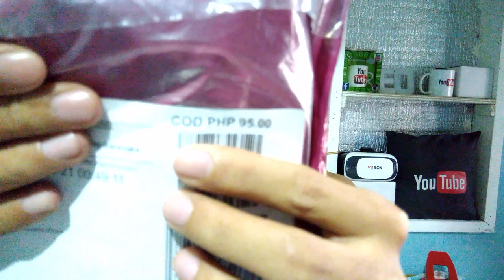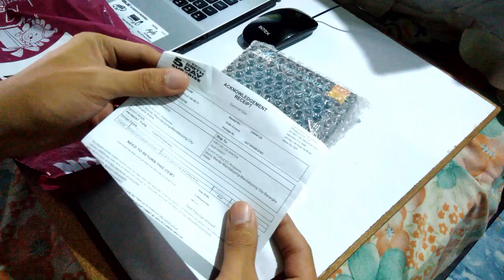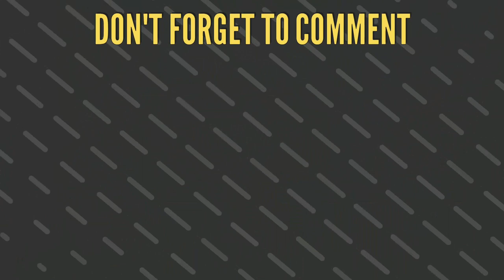Zeus M-110 Lightning Chain Bolt Gaming Mouse Unboxing Review Lazada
Hello guys i got my Zeus M-110 Lightning Chain Bolt Gaming Mouse LED light changes colors and here is my unboxing and review. hope you like it, this is for you guys xoxo!!
🛒 Shopping here at Great Prices Lazada PH 🛒

🌎🌎🌎 Flash Deals Global Buyer 🌎🌎🌎

💼 For PR gifts, product reviews or any business stuff.